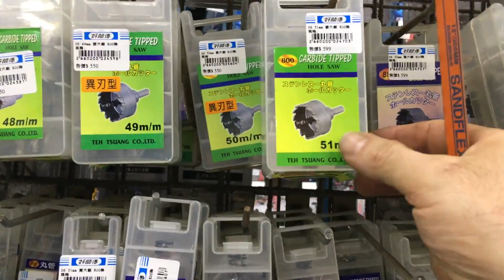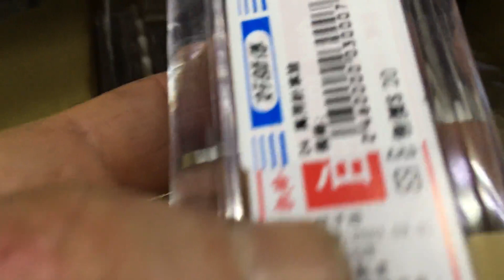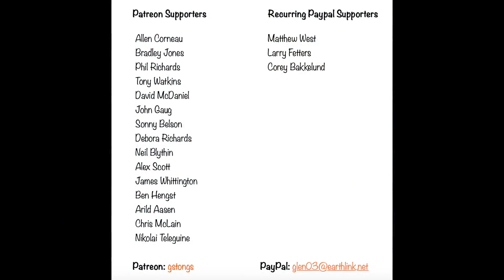Roaming Taipei #12 (hardware & engraver pit stop)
In this series, I take you around Taipei and the surrounding area for an unfiltered look.

Thanks. Glen